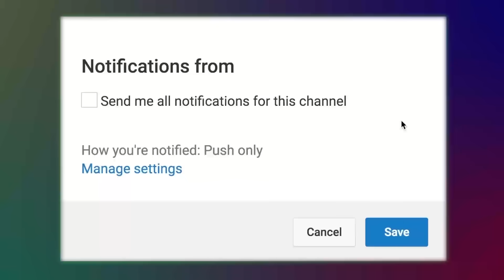Nurer Nobi Allahr Habib | Modinar Prem Vandari | Audio Electronics